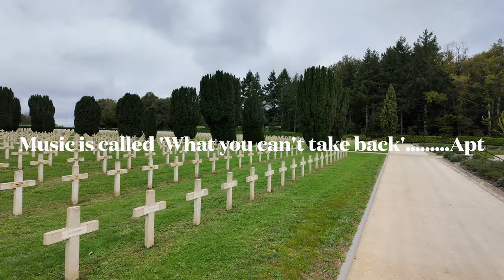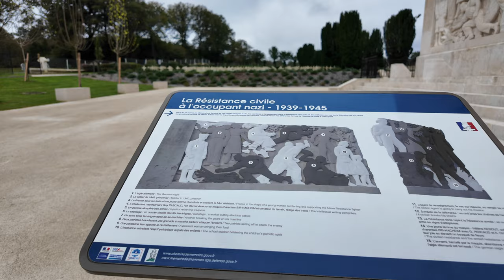Exploring a World War 2 War Memorial and General French Living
We are a family of four who have embraced early retirement in the beautiful Charente region of southwest France. In this video, join us as we embark on an exhilarating motorbike adventure to the stunning city of Angoulême.

- **Angoulême Highlights:** Explore the rich history, stunning architecture, and vibrant culture of Angoulême, known for its comics and art scene.
- **World War II Memorial:** We pay tribute at a significant World War II memorial, reflecting on the importance of remembering our history.
- **Meet Our Rescue Horse:** Get an update on our new rescue horse, who has found his forever home and is living his best retired life.
- **Homesteading Life:** Watch as we tackle essential jobs on our rural property, sharing tips and insights into sustainable living in the French countryside.

Join us on our journey of early retirement, adventure, and homesteading in France!

**📍 Locations Featured:**
- Angoulême, France
- World War II Memorial
- Our charming homestead in Charente

**🐴 About Our Rescue Horse:**
Learn about the heartwarming journey of our rescue horse and how he’s adjusting to life on our farm.

**🔧 Homesteading Tips:**
Discover practical tips for rural living and managing a homestead in France.